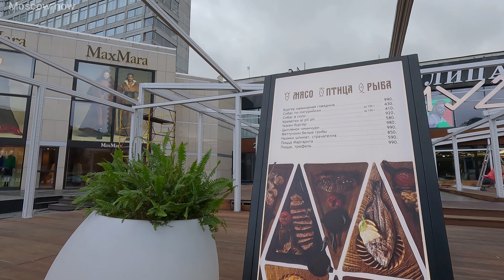Москва, улица Новый Арбат. Moscow, New Arbat street.